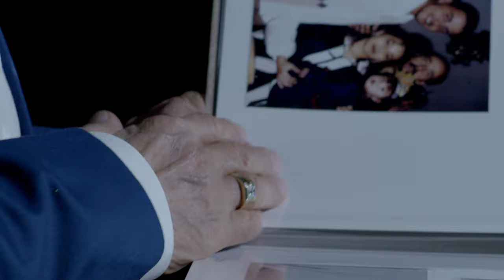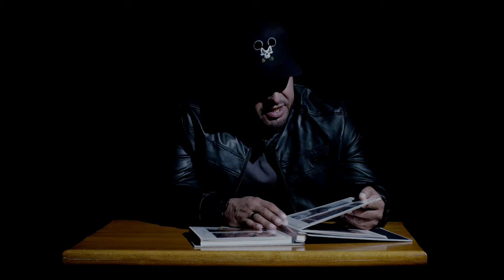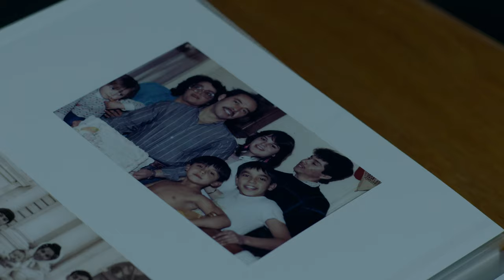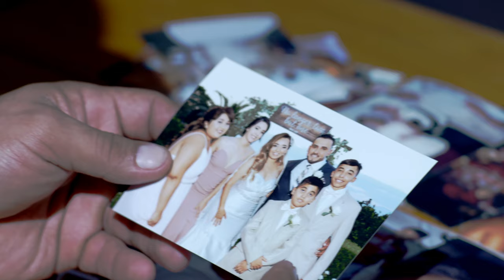Hijo, Cuando Yo Me Vaya | Juan Rivera & Pedro Rivera | LINEA Music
Como celebración del cumpleaños del patriarca de la dinastía rivera PedroRivera , JuanRivera le dedica este tema a dueto, en el cual, muestra imágenes de la familiia Rivera.

Engrandecido por el orgullo que siente por su padre, este homenaje va para @elvlogdedonpedroriveraoficial